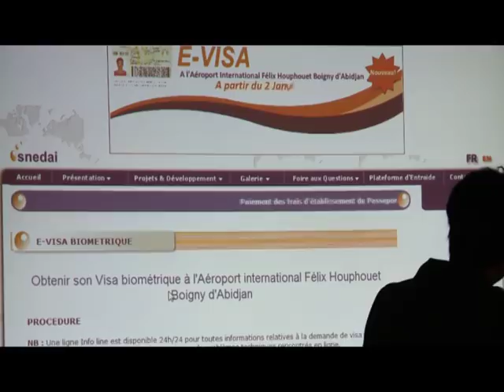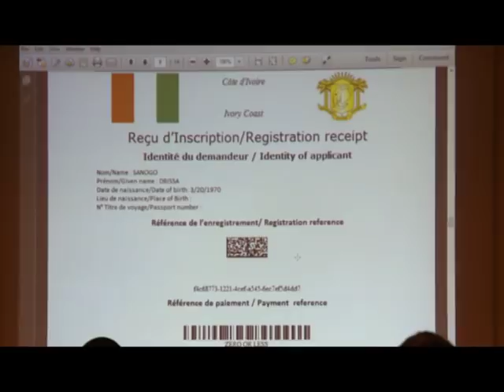Visa biométrique: Les premiers visas délivrés